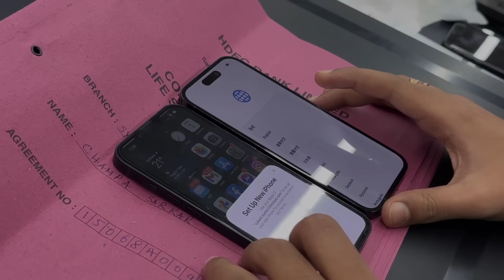বছরের প্রথম দিনে Last kidney tao বেচে দিলাম for iPhone 14 pro 🥺 | Riaz কিনল 90000 টাকার ঘড়ি 😵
বছরের প্রথম দিনে Last kidney tao বেচে দিলাম for iPhone 14 pro 🥺 | Riaz কিনল 90000 টাকার ঘড়ি 😵 ft Sukant Kundu Sayak Chakraborty Riaz Laskar